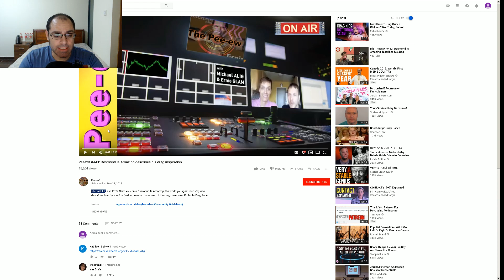Desmond the drag kid interviewed by a murderer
Reality is always stranger than fiction, and this is no different. 10 year old drag kid Desmond is amazing is interviewed by Michael Alig the convicted murderer, and his seemingly gay friend, perhaps lover. Great environment for a kid.